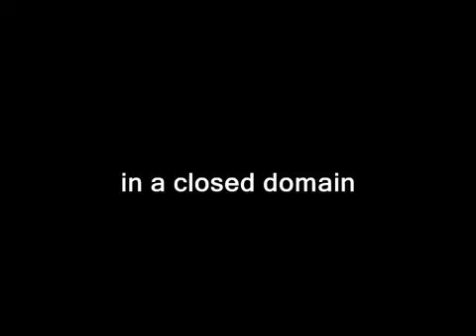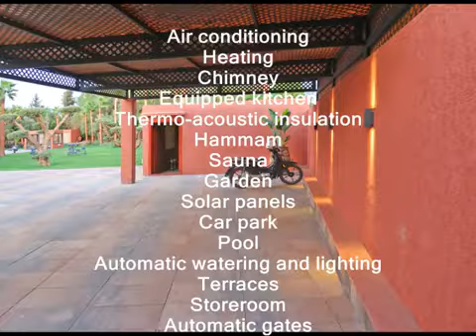sale luxury villa in Marrakech, VNA ok, agance-immo-marrakech